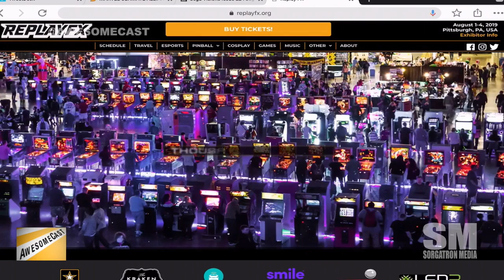What is Looking for Group doing at Replay FX 2019?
John Lange joins us to talk about Replay FX 2019 and what Looking for Group is doing with Unreal Tournament, Twitch streaming and live music.